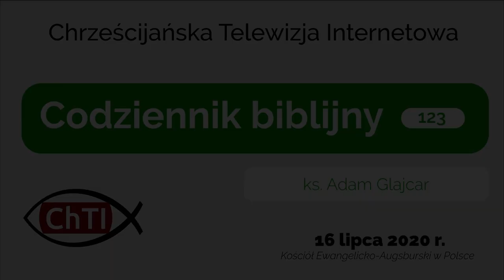Codziennik biblijny, Słowo na dzień 16 lipca 2020 r.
ks. Adam Glajcar, parafia ewangelicko-augsburska w Częstochowie